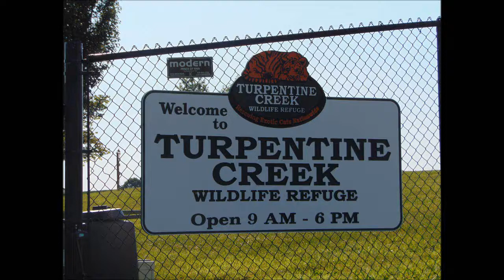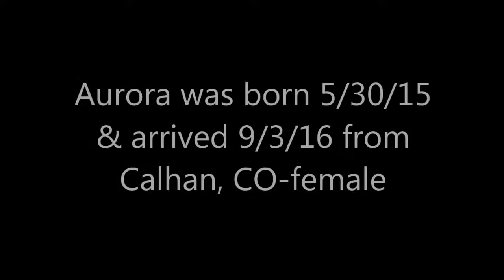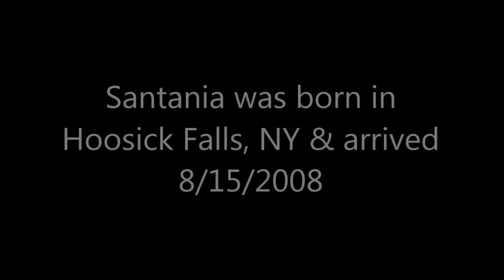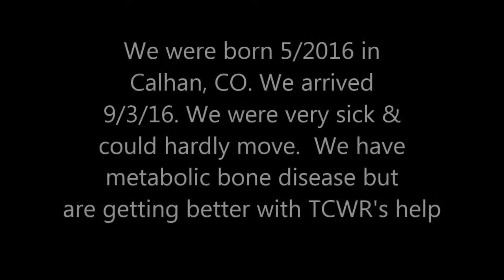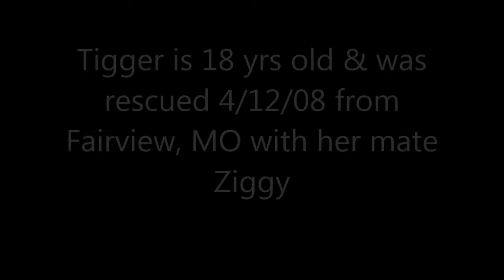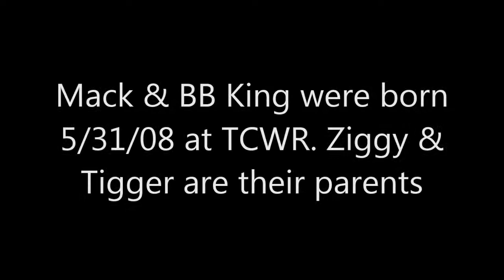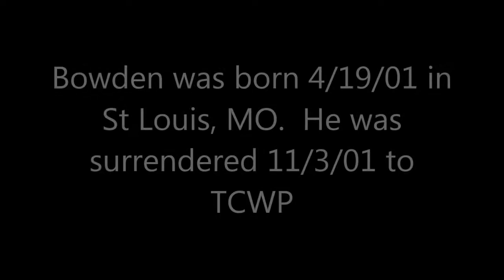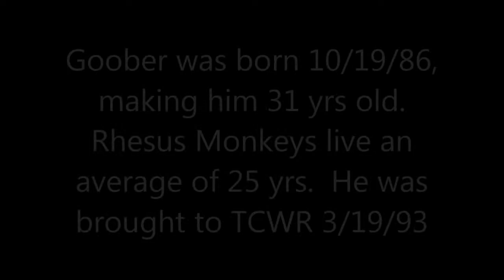Turpentine Creek Wildlife Refuge